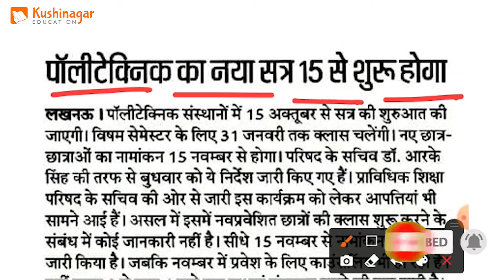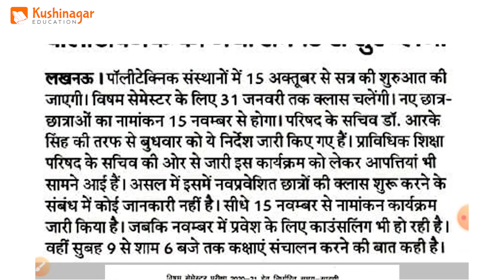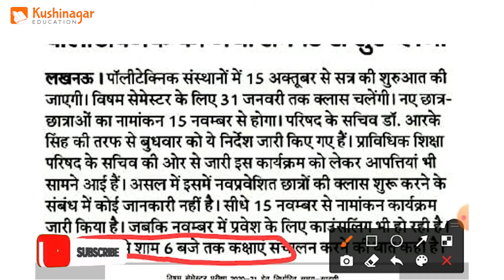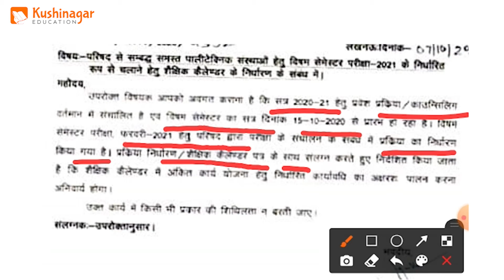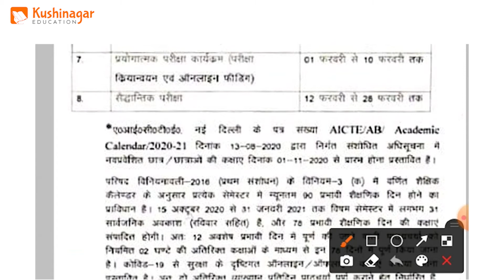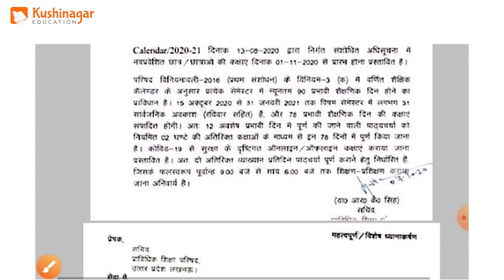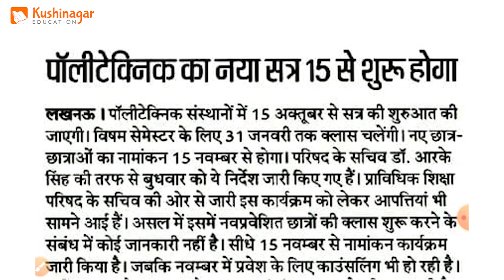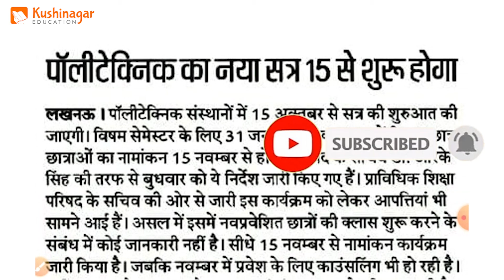Examination Updates for Polytechnic Students 2020-21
Examination Updates for Polytechnic Students 2020-21 | पालिटेकिनिक का नया सत्र कब से शुरु होगा & परीछा कब होगी